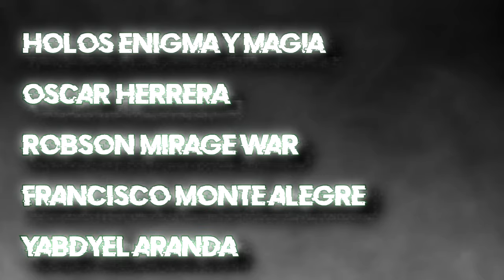Hombre lobo de morbach - El Ultimo Hombre lobo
El Hombre Lobo de Morbach es una de las leyendas más intrigantes de Alemania, vinculada con criptozoología y misteriosos avistamientos que han desconcertado a locales y visitantes. La historia cuenta que, en el siglo XIX, un soldado francés llamado Thomas Schwytzer fue maldecido y se convirtió en un hombre lobo. Desde entonces, se cree que la maldición sigue activa y que una luz en la región de Morbach debe mantenerse encendida para evitar que la criatura regrese. En la década de 1980, la luz se apagó misteriosamente, lo que coincidió con relatos de soldados estadounidenses que dijeron haber visto una bestia peluda. ¿Es solo una leyenda o hay algo más detrás de los avistamientos del Hombre Lobo de Morbach? En este video, exploramos la historia, los hechos y los testimonios que rodean a esta enigmática criatura. ¡No te pierdas este fascinante viaje de la criptozoología!

Muscia utilizada en los videos
MUSICA DE :